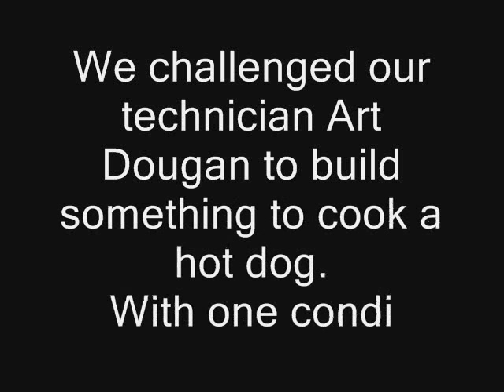Rockford Fosgate Car Audio Amplifier cooks a Hot Dog! by ENORMIS of Erie, Pa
We challenged our Technician Art Dougan to cook a hot dog using a car stereo. He said he would need over 100 volts of power and IF the amplifier could supply the voltage it would need to be able to handle the load AND produce approx 1500 watts of TRUE CONTINUOUS power! Most amplifiers went into protection or simply could not cook the hot dog. The Rockford Fosgate T1500-1bdCP DID IT!